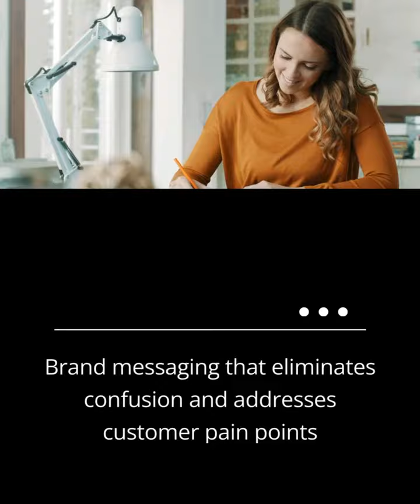All the Things: Marketing Hacks Part 1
A friendly reminder that one person in marketing or your CEO can NOT do all of these things well at the same time.

Here's “All the Things: Marketing Hacks Part 1”

You'll enjoy this simple overview of all the things a modern marketing strategy must encompass and test over time before doubling down on your handful of top performers.

We'll be breaking down each marketing topic here further each week over the next couple of months.

Save this video because you'll want to come back and watch it again and again to remind you how to drive your marketing forward.

Follow BigOrange Marketing for more tips and tricks! Plus an upcoming look into each of these items we mention here. 🍊